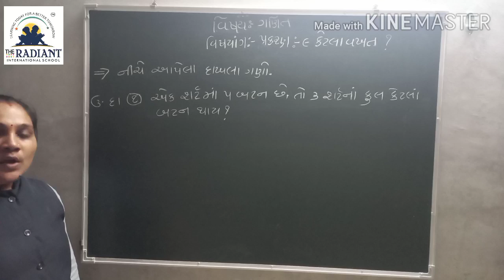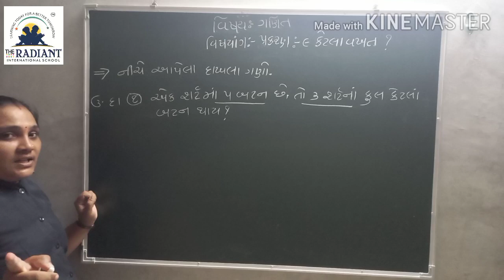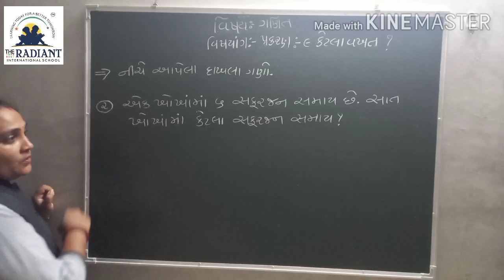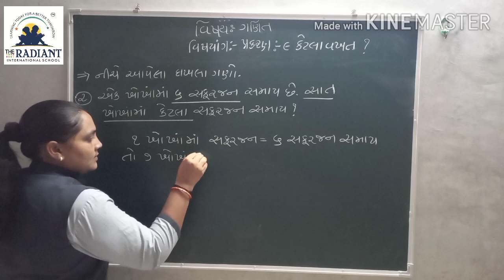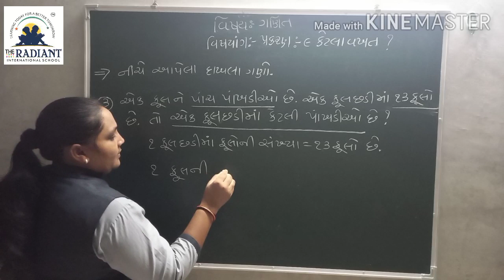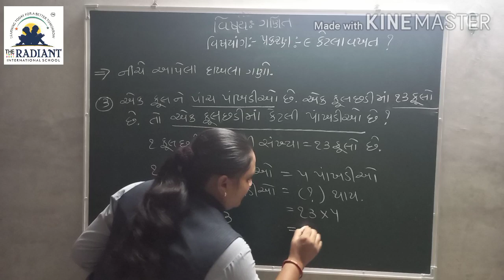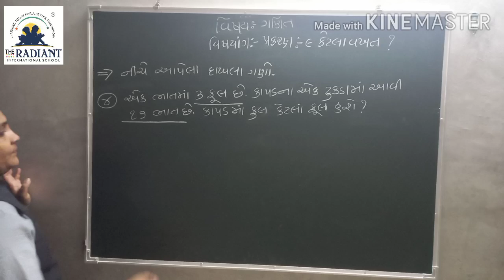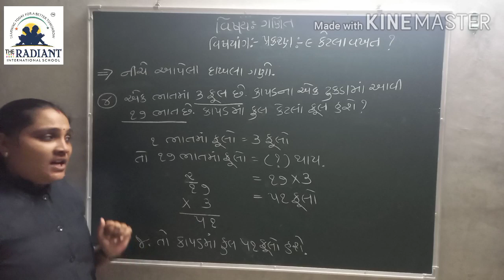Guj Med Std 3 Sub Maths Ch 9 Part 7 720p